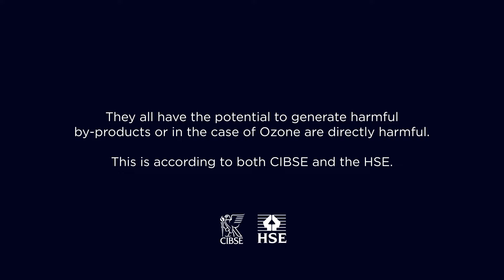Ilimex Information Video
Ilimex units conform to recommendations by CIBSE and the HSE for air cleaners. Very many other products available do not, in particular those which produce Ozone as a byproduct.